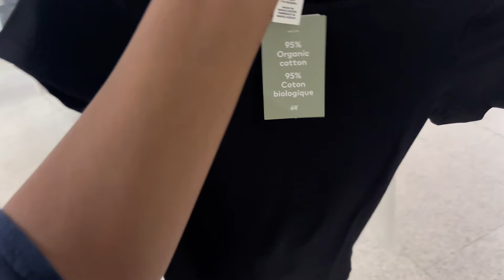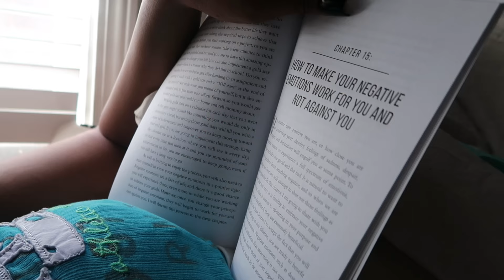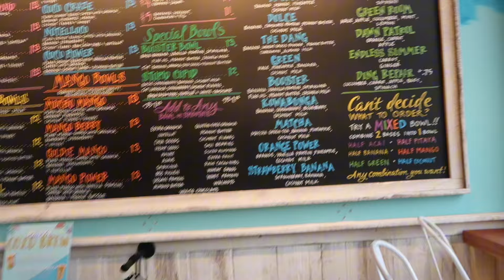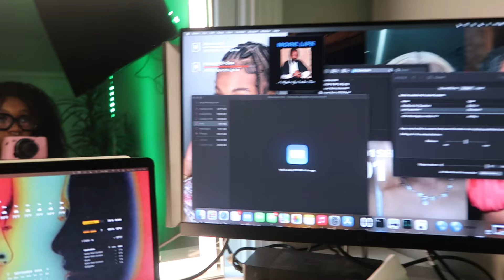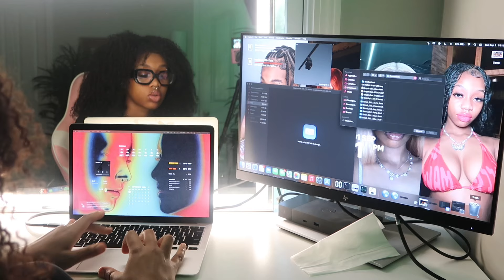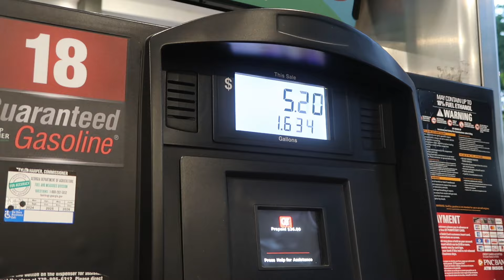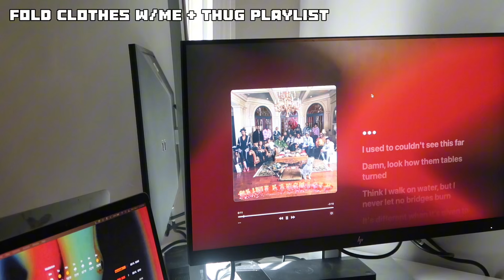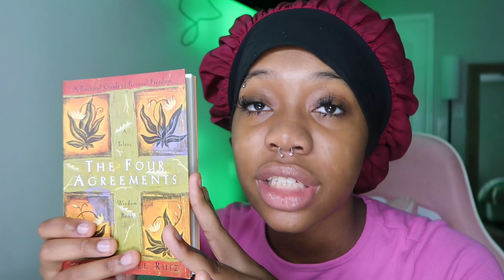A week in my life: Living life without college at 19 ep.1 | running my business & transparency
I KNOW college series have been a big trend lately & I know everyone doesn’t go with this content I tried to provide a outlet for others to find comfort in their decision in not going! It’s NOT always glitz & glams but you got this love yall 🎀🫶🏽

faqs💕
Where do i live ? Near atl
What do i do for work ? Press on nail buisness (camiinailedit)
What camera do i use ? Canon mark g7 ii